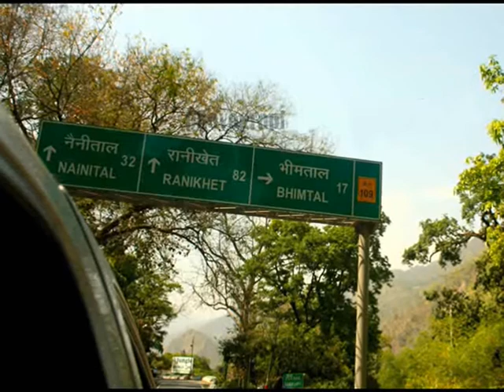Documentary on Kumaon(Uttarakhand) Pain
This documentary projects the real face of local people living in such a beautiful places like Nainital, Ranikhet, Bhimtal.